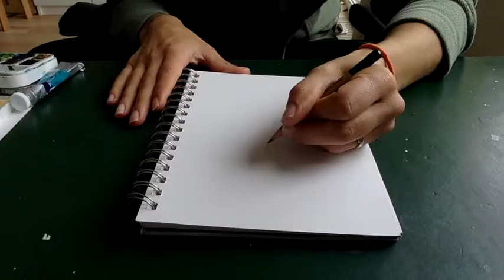Earth Day Sketch Art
A quick drawing and watercolour made today inspired by Earth Day.
I friend requested that I start recording when I create.
Not the smoothest process yet, but I will figure this out as I go :)

My steps:

1-Printed a few image references.

2-Started sketching the main shapes, letting the imagination take over.
(2.5- step skipped- for a more accurate drawing, I would have spend another hour or so cleaning the lines and adjusting the details)

3- Used ink pens ( Micron

4- Worked with a waterbrush (Koi Sakura
and a watercolour travel kit ( Here is one that is similar to mine

5- As this drawing & painting was improvised, I am doing a few corrections to find the right colour balance. I went too dark at first with the ground- I fixed this with with Titanium white artists gouache ( you can also use opaque Permanent white like this

For the sketchbook, I use Strathmore Mixed Media paper, 300 series. 5.5 x 8.5 in.

6. Have fun creating! The trick is the focused on the process, have fun and to let go of the expectations. Art can be whatever shape and colour you want. The more you practice and tips you learn, the better you will become.

All the best and Happy Earth Day (everyday) xo

P.S: The song playing is Open Sea by Nylonwings